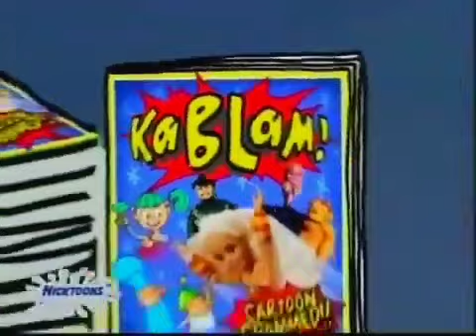KaBlam! Season 2 Intro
Where cartoons and comics collide